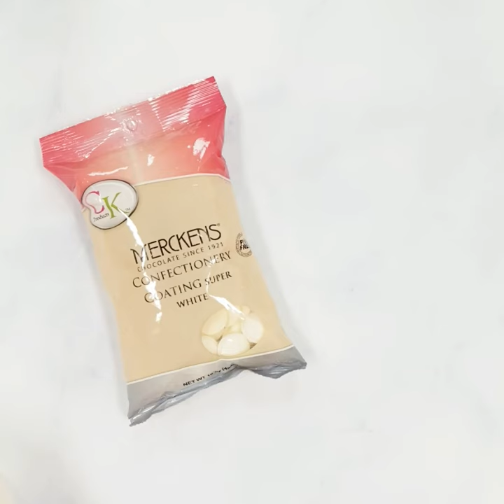Halloween Pumpkins Mold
How to use our 3D Halloween Pumpkin Mold to make extra special Halloween treats!